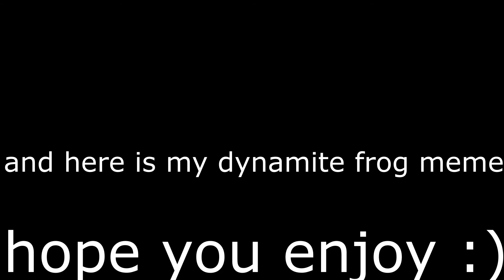DYNAMITE FROG MEMES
dynamite frog meme review?